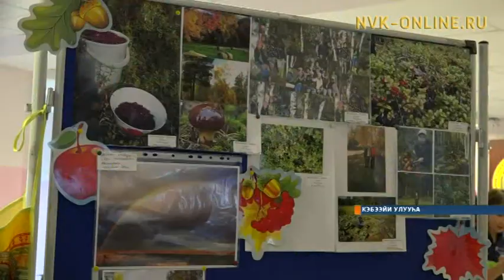Кэбээйи орто оскуолатыгар аан бастакытын "Дары осени" тэрээһин буолла